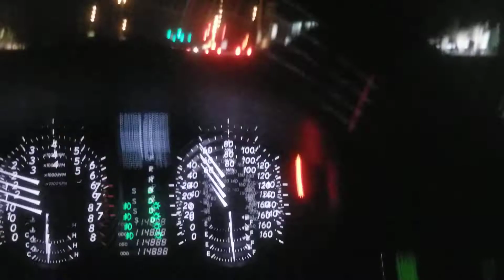Audi S4 V8 / Mazdaspeed 3 Messing Around!